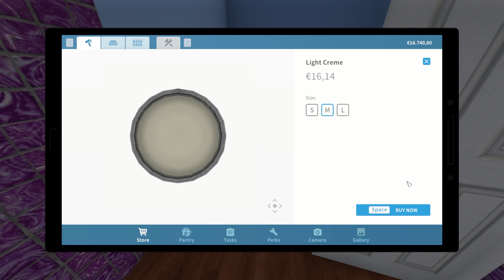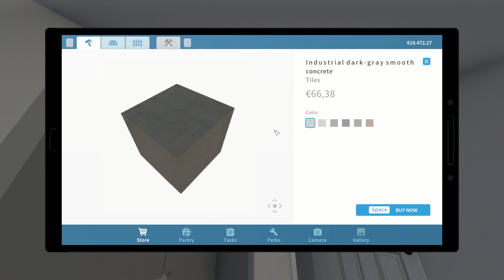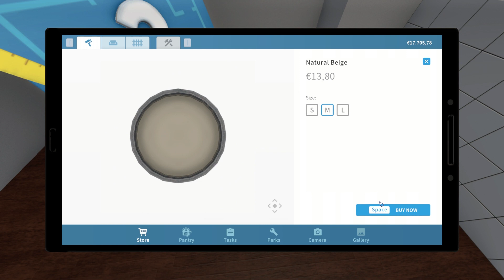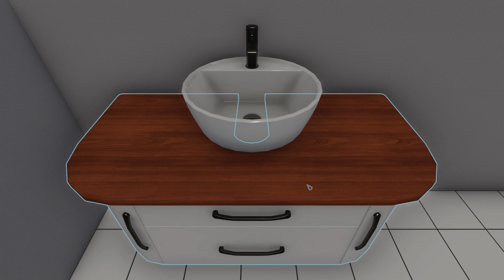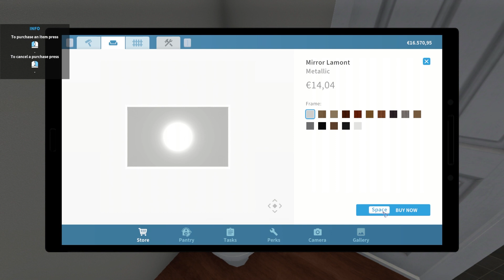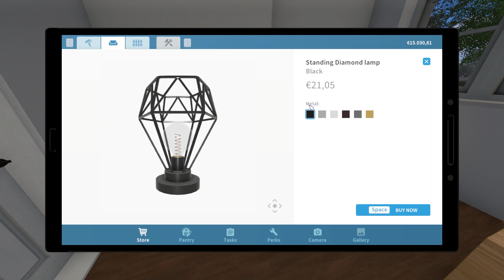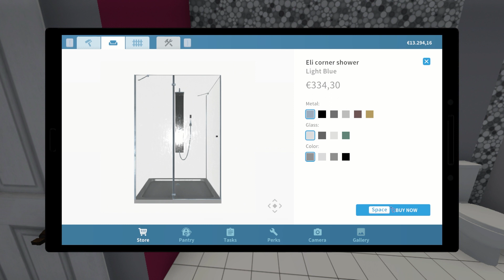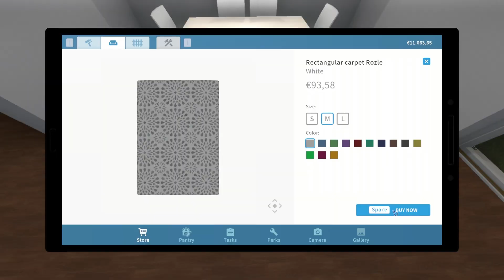House Flipper Series - part 76 - HGTV 15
House Flipper Series on PC
Mode: HGTV